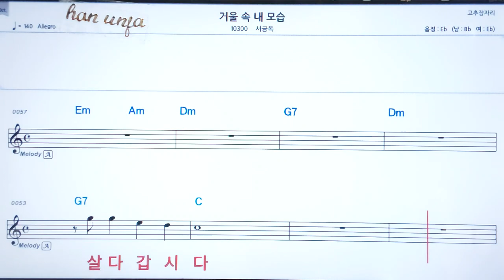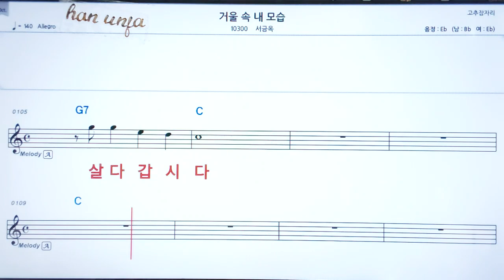💖거울속 내 모습/ 서금옥 👍코드,악보, 코드 ,Karaoke*카라오케 반주